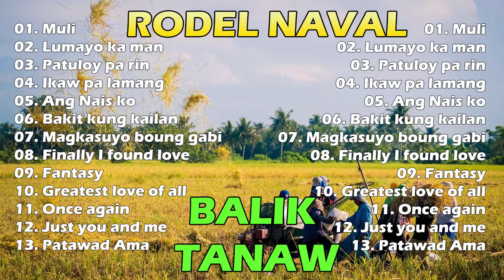Rodel Naval ll Mga lumang tugtugin balik tanaw